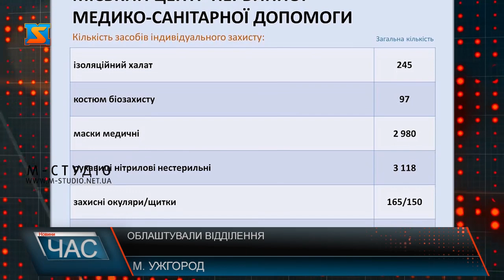Облаштували відділення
Ужгородська центральна міська клінічна лікарня долучилася до прийому хворих на коронавірус. Облаштували для цього терапевтичне відділення з окремим входом.  З 15 березня  сюди шпиталізовували пацієнтів з підозрою на Ковід -19 до з’ясування діагнозу, а потім переводили їх до лікарень І хвилі, де були місця. Проте з минулого четверга  за браком місць у інших закладах, хворих на коронавірус приймає і міська лікарня. Терапевтичне відділення Ужгородської міської лікарні з окремим входом облаштували для прийому хворих на коронавірус.  Щоправда, тут окремих боксів не має, тому пацієнтів з підозрою на коронавірусдоводиться шпиталізовати у окремі палати. Всього їх у відділенні – 14, розраховані на максимуму 45 ліжкомісць.  Передбачена тут і чиста зона для медперсоналу. Дістатися на третій поверх можна лише ліфтом. Ужгородська міська лікарня –опорний, ургентний медзаклад, має лише один корпус. Для ізоляції пацієнтів з підозрою на Ковід -19 до встановлення діагнозу їх шпиталізовують у терапевтичне відділення. Проте з минулого четверга  за браком місць у  закладах І хвилі хворих на коронавірус приймає і міська лікарня.
Лікар, медсестра, 2 санітарки, а також спецбригада з анастезіологом і реаніматологом – у такому складі  подобово медпрацівники лікарні обслуговують хворих на коронавірус . Головний лікар каже, зараз забезпечені всім необхідним у середньому на 10 днів.
11 апаратів ШВЛ наявні у медзакладі, два з них у відділенні для потреб хворих на коронавірус. Туди також проведений кисень для роботи кисневих концентраторів.  При необхідності, можуть бути задіяні  апарати з інших відділень лікарні.
Загалом у медзакладах Ужгорода -  19 апаратів ШВЛ, які завантажені на 10-15%. Це свідчить про незначну кількість важких хворих. Із забезпеченням захисними засобами медзакладів І хвилі – проблем наразі немає . Динаміка рівня завхорюваності  у місті-  різна, проте говорити про спад ще рано.  Нагадаємо,  карантин продовжено до 22 травня, проте з пом’якшенням.